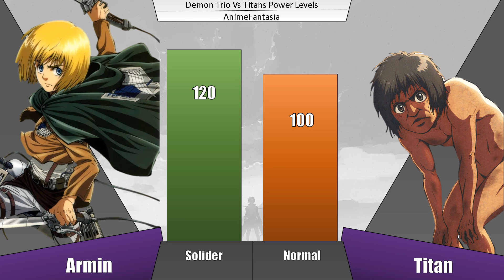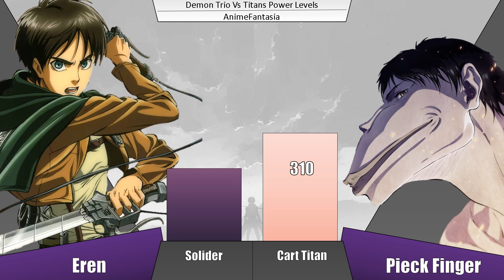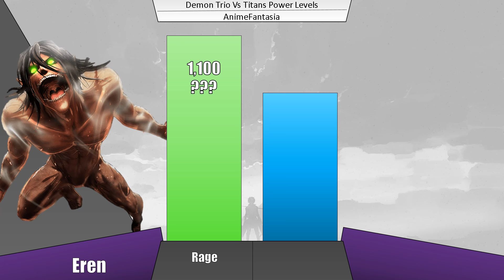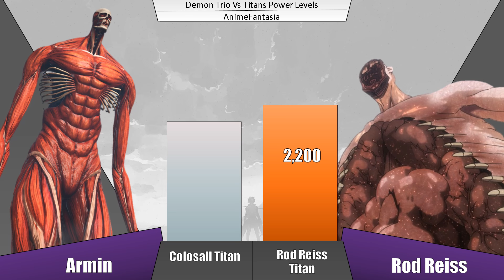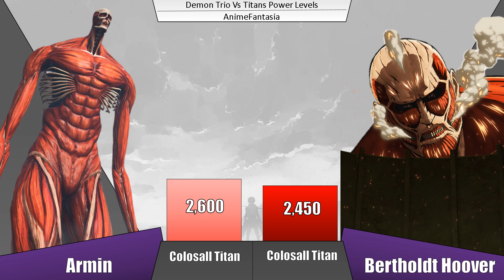Demon Trio Vs All Titans Power Levels Comparison - Attack on Titan - Eren, Mikasa & Armin [Spoilers]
Hello, This Video Is About The Demon Trio ( Eren, Mikasa & Armin ) Vs All Titans Shifters - Power Levels Comparison. also this video contains spoilers.

Characters Are From  : Attack on Titan / Shingeki no Kyojin